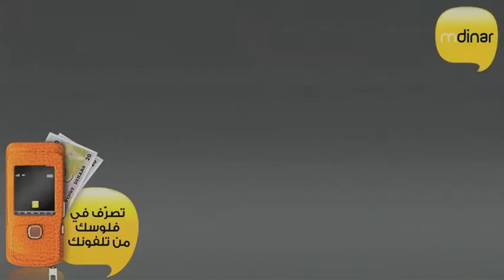mDinar : Comment envoyer de l'argent ?